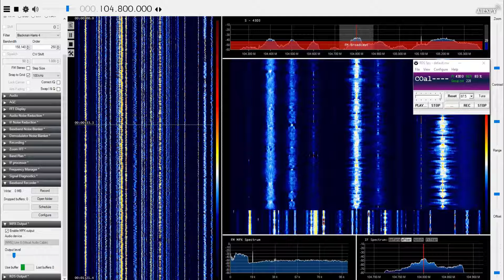[Tropo] 25Oct18 SUI RTS Couleur 3, Bourrignon/les Ordons 104.8